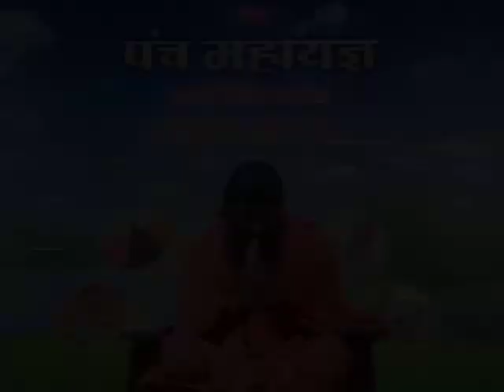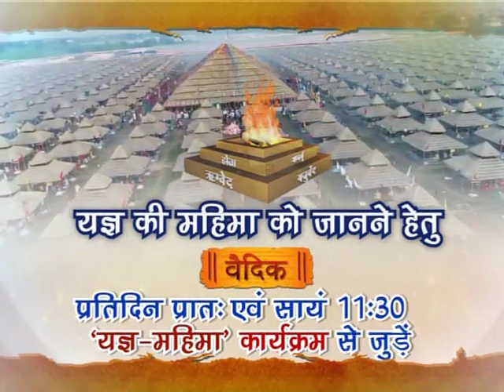यज्ञ महिमा (यज्ञ महिमा अग्निहोत्र-पंचमहायज्ञों की महिमा) भाग - 217 || स्वामी यज्ञदेव जी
यज्ञ महिमा (यज्ञ महिमा अग्निहोत्र-पंचमहायज्ञों की महिमा) भाग - 217 || स्वामी यज्ञदेव जी  ऋषि ज्ञान परम्परा वेद, उपनिषद, दर्शन, गीता, रामायण, महाभारत आदि  ग्रंथों के गहन ज्ञान का भारत का एकमात्र आध्यात्मिक चैनल " वैदिक "  प्रमुख DTH Platform एवं  cable Network  पर उपलब्ध है |